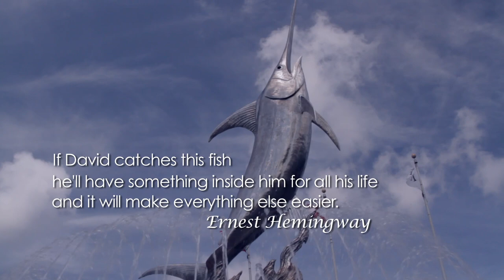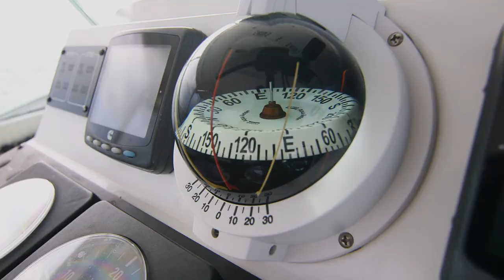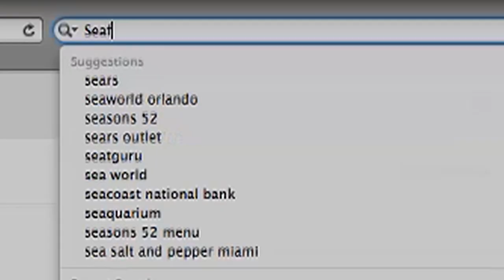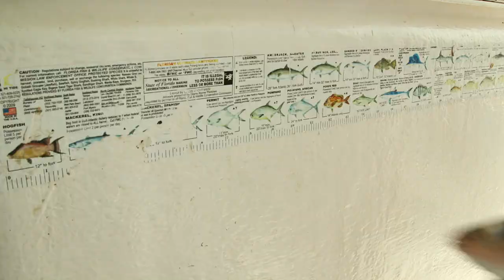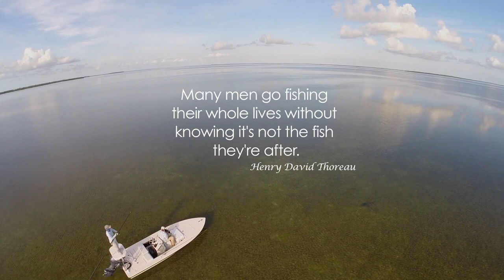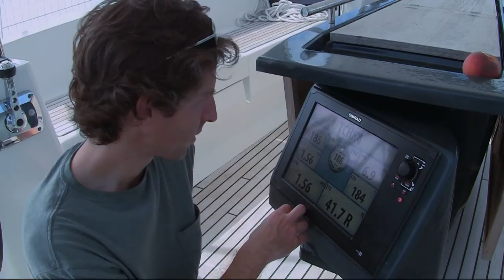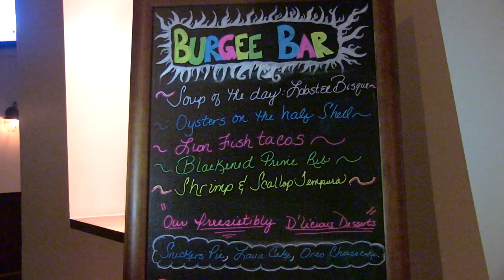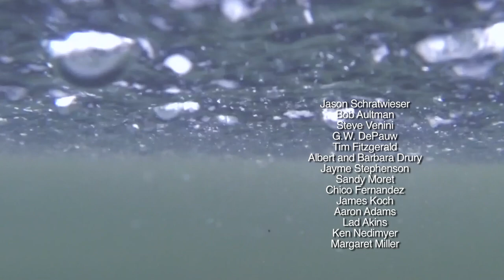What We Fish For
What We Fish For is a rare chance to go eyeball to eyeball with the fish we love in their own world.  Join four friends as they each follow their hearts to come to terms with what drives them to go fishing.  Ted, the engineer, is on a quest to spear a lionfish – the newest threat to coral reefs in the Western Atlantic.  Sarah, the journalist, doesn’t trust her grocery store and tries to catch lunch the old fashioned way.  Joe, the musician, wants to walk a watery mile in Hemingway’s shoes.  And Andy, the professor, just needs to take his mind off work. They all have a lot to learn.

The scenery sparkles, ranging from crystalline shallow flats spread out under an endless sky, to deep blue oceans and magical coral reefs. A soaring original score by Mark Peterson (Star Wars, The Gladiator, Chariots of Fire) helps bring this landscape to life. What We Fish For is like a Florida Keys vacation - full of strange and wonderful creatures above and below the water. It’s an experience to sit back and savor.

This newest film from the makers of "Fish Meat" and "Raising Shrimp" moves from a towering sportfisherman to fly fishing by paddleboard, from spearfishing the reef to a party boat full of enthusiastic first-timers.  An extended underwater sequence features a sailfish at the actual moment of capture.